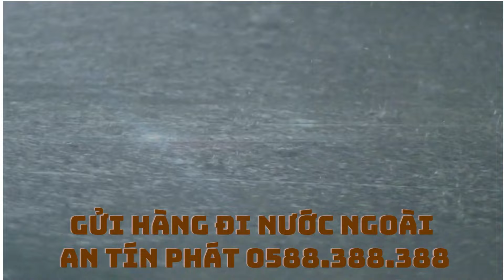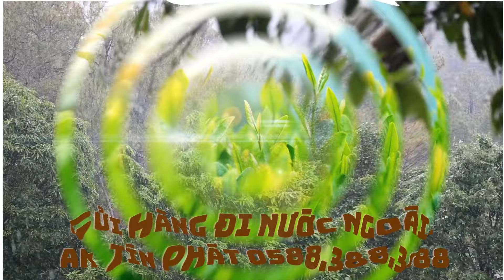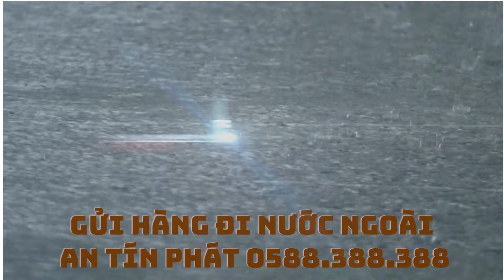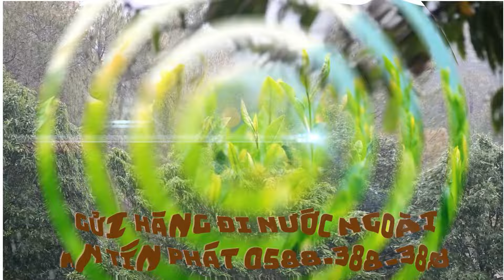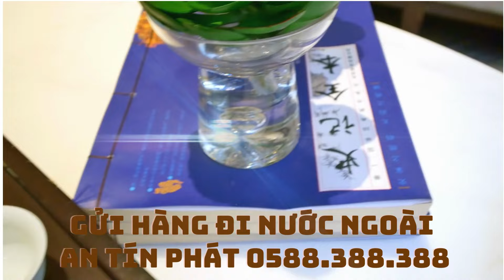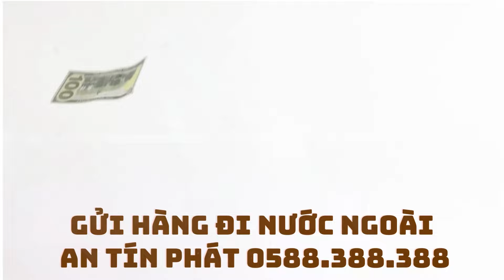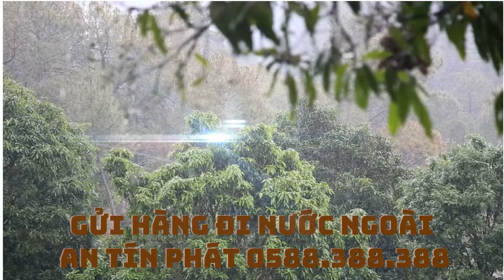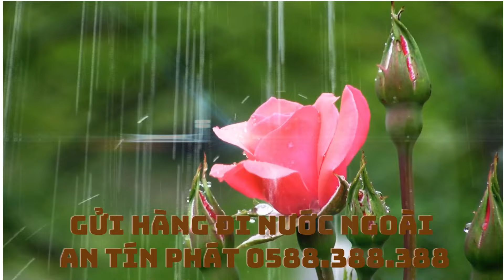Những bản nhạc Piano hòa tấu không lời thư giãn từ Peder B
Những bản nhạc Piano hòa tấu không lời thư giãn từ Peder B Helland, ► Nghe những bản nhạc Piano thư giãn sẽ giúp bạn có được phút giây cảm nhận cuộc sống tốt hơn. Những bản nhạc này rất phù hợp để thư giãn, thiền, yoga, massage, học, đọc, ngủ, làm việc và hơn thế nữa. Các giai điệu gốc, êm dịu và hòa bình được tạo và tải lên YouTube hàng ngày..
Nhạc Piano Thư Giãn • Nhạc Để Ngủ, Âm Thanh Nước Chảy, Nhạc Thư Giãn, Nhạc Thiền

Những Bản Hits Hòa Tấu Cực Chill | Nhạc Nhẹ Nhàng Không Lời Cho Quán Cafe, Thư Giãn, Đọc Sách. Không Lời, Nhạc Hòa Tấu, Cha Cha Cha Không Lời,Nhạc Cafe, Guitar. bài nhạc hòa tấu với những âm thanh nhẹ nhàng do Peder B. Helland sáng tác. Mời các thính giả cùng tận hưởng những giai điệu từ - Peder B.  Helland
Mời các bạn cùng nghe 30 Bản Hòa Tấu Piano Hay Nhất Thế Giới - Nhẹ Nhàng, Sâu Lắng, Bình Yên Đến Lạ! Nhắm mắt vào và cảm nhận để con tim bạn lên tiếng sau những giờ làm việc và học tập căng thẳng nhé!
20 Bản Nhạc Không Lời Hay Nhất Thế Giới Nhẹ Nhàng Lãng Mạn Vô Cùng, Nhạc Không Lời Nhẹ Nhàng Thư Giãn Đầu Óc, Giảm Stress Với Âm Thanh Thiên Nhiên Tuyệt Hay, Nhạc Buổi Sáng Hay Nhất

✍️ Cảm ơn tất cả các bạn đã đặc biệt quan tâm theo dõi

✍️ Nhờ các bạn mà mình đã tạo ra những sản phẩm được các bạn quan tâm cũng như sự ủng hộ nhiệt tình ấy

✍️ Cảm ơn các bạn đã theo dõi và ủng hộ mình trong suốt thời gian qua

✍️ Mình sẽ cố gắng tạo ra những sản phẩm tốt hơn trong tương lai